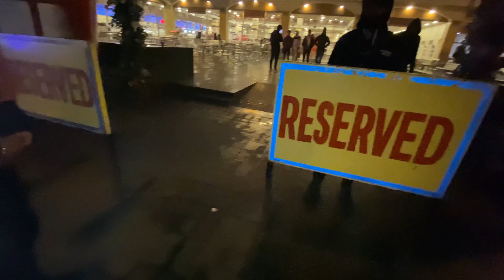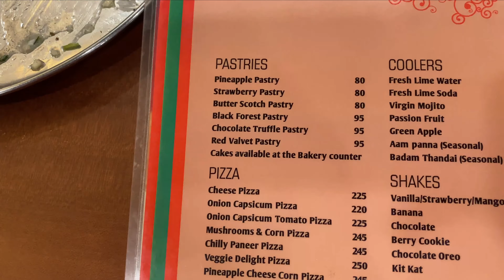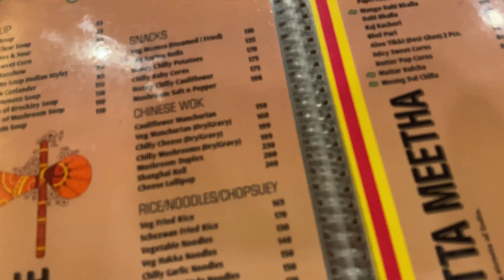Amrik Sukhdev ❤️😱 || Bill Mistake || Murthal || Fraud || Clickbait || Ayush Vats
Hey guys i hope you all are ata home and safe. so i am back with my new video. In this video i and my friends were went to Amrik sukhdev , murthal .we visited there ater a long time because of covid-19. we went there to see what precautions were taken by the staff of Amrik sukhdev.

There is not that much of rush when we all went there but, ata the entrance of the rasturant a man stand there for sanitize your hands. and mask is Maindatory for everyone, even the staff is also wearing the mask . The ambience was so good and the staff is also good but there is a mistake by the staff that is bill amount. the bill was RS1151 SO we recheck the bill and told thwm about this ... so if you also going to there then please crosscheck the bill.

Agar aapko video aachi lagi ho to please video ko like kar dena, video ko share kar dena, aur comment karke batana ki video kesi lagi.